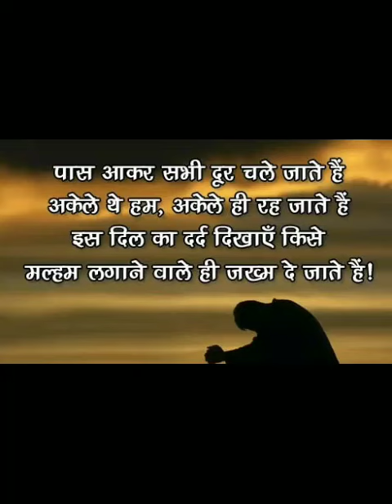mera gao dikhao / super gao/very nice village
mera gao dikhao
super gao
very nice village
super nice village views

RAZA24